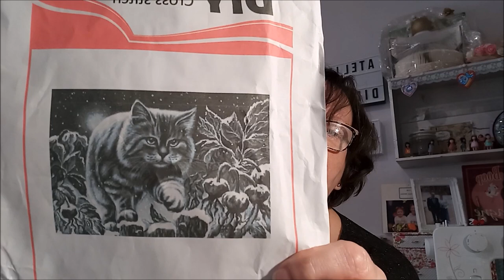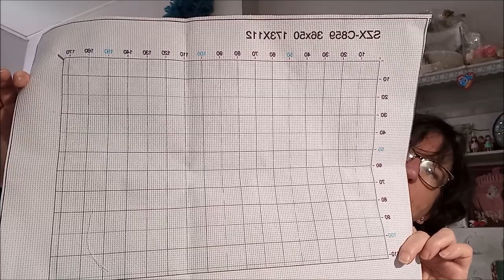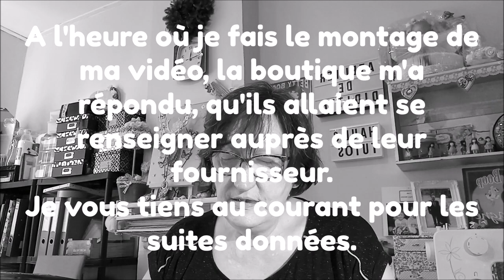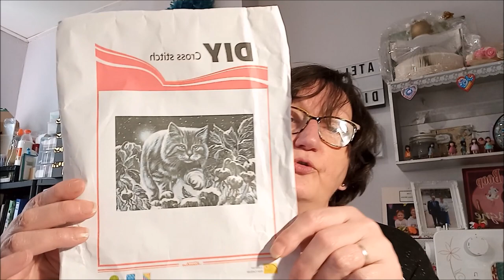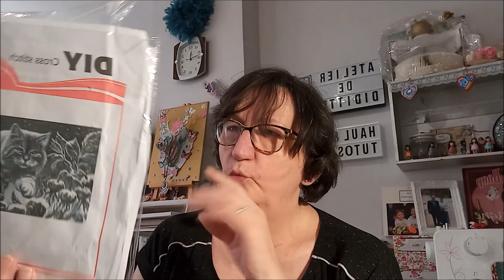UNBOXING DIAMOND PAINTING et BRODERIE de la boutique EASYCRAFTART